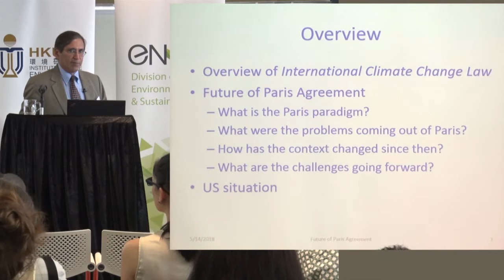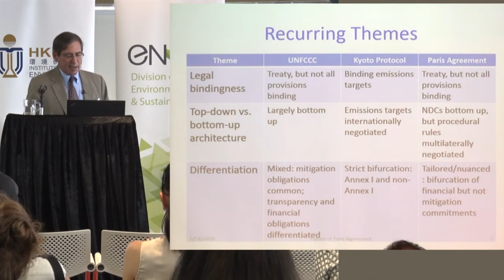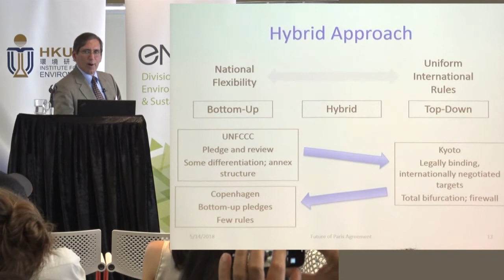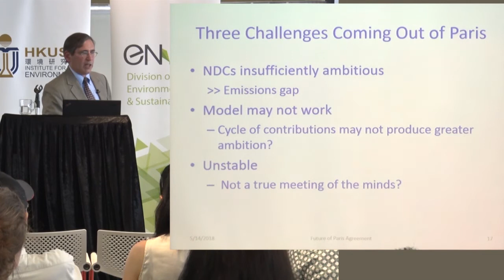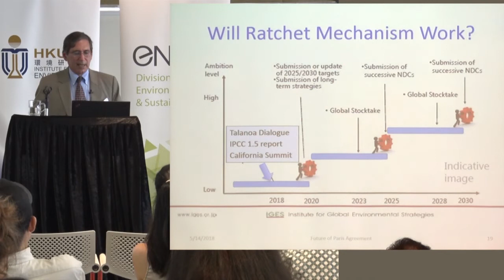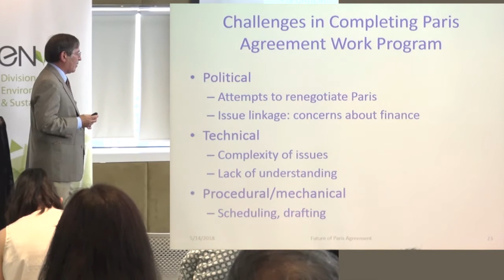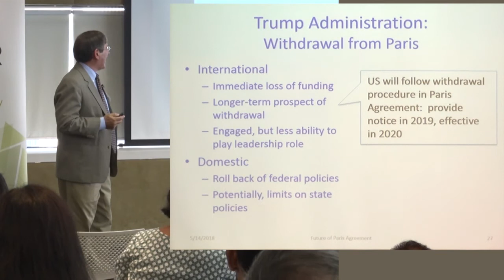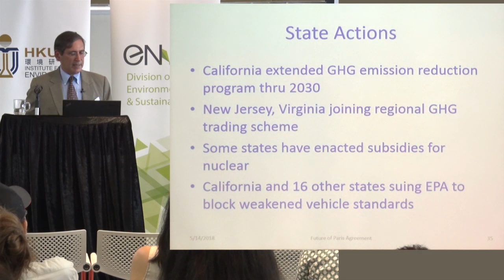The Future of the Paris Agreement | Prof. Daniel Bodansky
Prof. Daniel Bodansky gave out the key presentation at the seminar "The Future of the Paris Agreement".

Seminar overview:
The 2015 Paris Agreement was hailed as the “world’s greatest diplomatic success” and a “big, big deal.” However, it is still very much a work in progress. Whether it ultimately proves successful in preventing dangerous climate change remains uncertain. The emission reduction pledges made in Paris fall well short of putting the world on a pathway to keeping global warming to well below 2°C, the ostensible goal of the Paris Agreement, and whether parties will come forward with more ambitious pledges in 2020, for the next pledging cycle, is an open question. President Trump has threatened to pull the United States out of the Agreement. And, the rules for how the Paris Agreement will work are still being negotiated.

The upcoming conference this December in Katowice, Poland, will be crucial for keeping the Paris Agreement on track both because (1) the Paris “rulebook” is scheduled to be adopted there, and (2) the conference will conclude the so-called “Talanoa Dialogue”, to take stock of collective progress in order to inform the next round of national pledges. The Katowice conference, known as 24th session of the Conference of the Parties (COP24), will also consider the IPCC special report on how to keep temperature increase to no more than 1.5°C above the pre-industrial levels.

A number of factors, however, cloud the outlook for COP24:

1. Parties remain far apart in the negotiation of the Paris rulebook. Some prefer robust rules on transparency, accounting, and international review, with little differentiation among parties, while others want a more limited and differentiated set of rules.

2. Developing countries remain sceptical about whether developed countries will fulfil their pledges in Copenhagen and Paris to mobilize US$100 billion per year in climate finance by 2020.

3. The announcement by President Trump of his intention to withdraw from the Paris Agreement has diminished the US role and raised a question -  Which countries will step up with the leadership needed for a successful outcome in Katowice?

In this seminar, Prof. Daniel Bodansky will preview the conference in light of these issues.